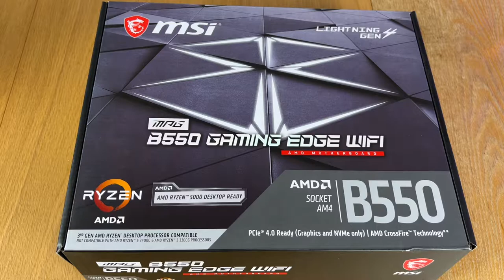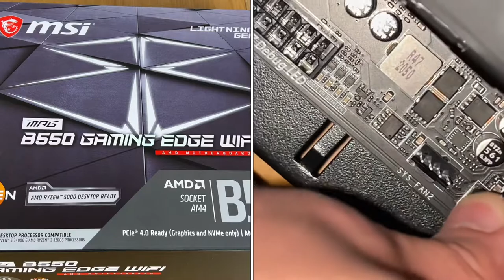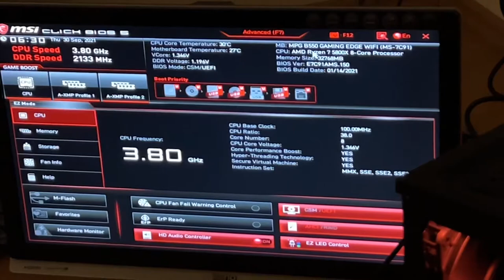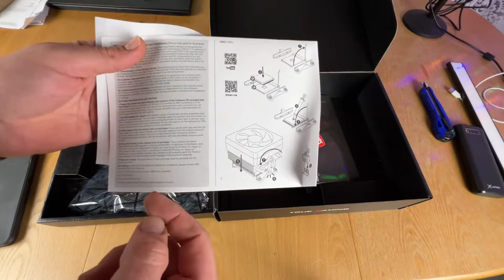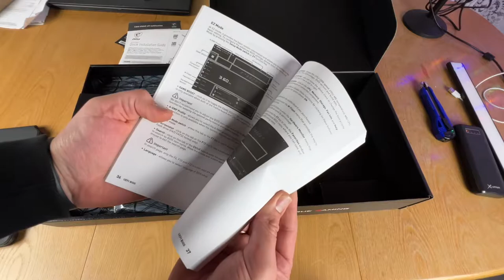MSI B550 Gaming Edge Wifi Gaming Motherboard, AMD AM4 (Ryzen 5k), DDR4, unboxing and instructions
MSI B550 Gaming Edge Wifi Motherboard

Brand  MSI
CPU Socket  Socket AM4
Compatible Devices  Personal Computer
RAM Memory Technology  DDR4
Compatible Processors  AMD 3rd Generation Ryzen
Chipset Type  AMD B550
RAM Memory Maximum Size  128 GB

Support for 3rd Gen AMD Ryzen processors and future AMD Ryzen processors with BIOS update
Supports dual channel DDR4 memory up to 128 GB (4866 MHz)
2.5G LAN with LAN Manager and Wi-Fi 6 AX Solution
MYSTIC LIGHT: RGB LED lighting and extendable pin headers – 16.8 million colors / 29 effects
Lightning Fast Game experience: PCIe 4.0, Lightning Gen 4 M.2 with M.2 Shield Frozr, AMD Turbo USB 3.2 GEN 2.AUDIO BOOST rewards your ears with studio grade sound quality for immersive gaming experiences.Premium Thermal Solution: Extended heatsink with additional choke thermal pad rated for 7W/mk and PCB with 2oz thickened copper

(Source: MSI)

Sincerely yours,

pduesp